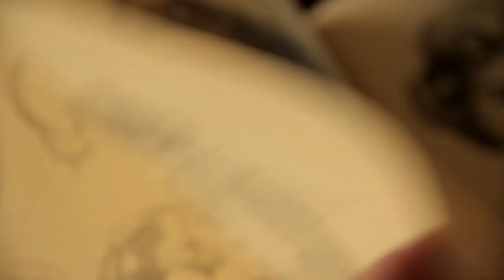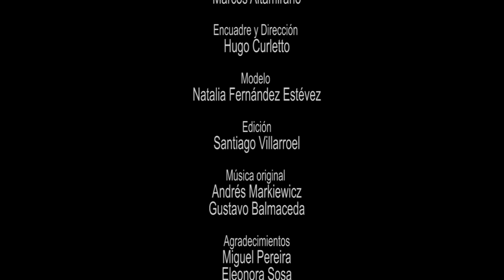SERGIO VILLAR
Un vivero abandonado a pocos kilómetros de Córdoba se ha convertido en taller. Los árboles que lo rodean sueltan sus hojas, sobre las que camina una iguana, a la que observa un artesano que prende un cigarrillo y cita a Balthus: "El único creador es dios".